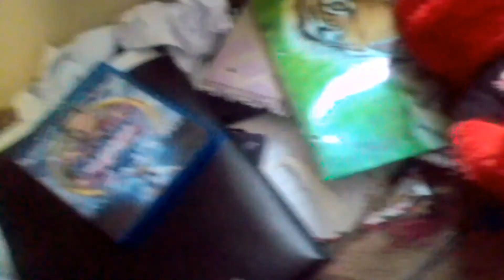ELMO WAGES WAR AGAINST LOLIS IN ANIME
I got sick of lolis being in my anime so i made this video
its ok to watch anime or anime but this loli word is shit please stop
this video is a joke characters are fiction even i act fiction as well
its just Elmo talking about how much he doesn't like lolis the war thing yeah yeah yeah blah blah blah just joking